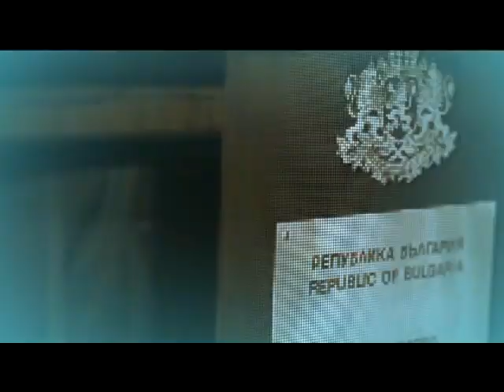Денят на живо, кой подменя историята ни